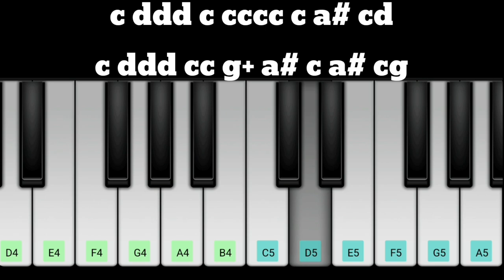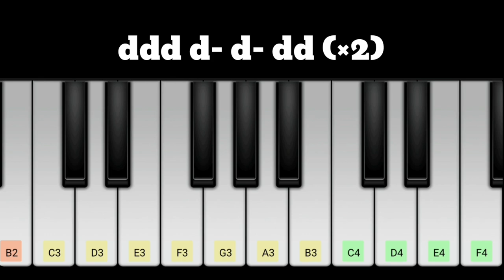JAWAN Prevue Piano Notes |Shah Rukh Khan |Atlee |Nayanthara |Vijay Sethupathi |Deepika |Anirudh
jawan piano, jawan piano bgm, jawan prevue piano, jawan prevue bgm piano, jawan prevue theme piano, jawan trailer bgm piano, jawan bgm piano notes